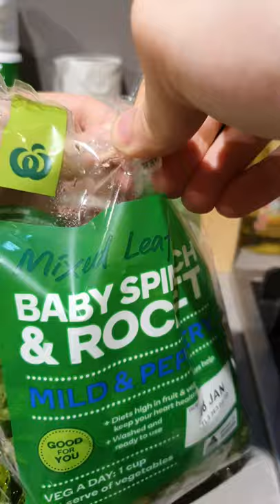Healthy Big Breakfast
Serves 3
-Olive Oil
- 3 Low Fat Sausages
- 3 Roma Truss Tomatoes
- 3 Portobello Mushrooms
- 6 Eggs
- 300g can reduced-salt baked beans
- Served on Wholegrain Bread
- Baby Spinach Leaves, to serve

- Spray a large non-stick frying pan with oil to grease.  Heat pan over medium heat.  Add sausages and cook, tossing often, for 12-15 minutes or until cooked through.  Transfer to a plate and keep warm.
- Add tomatoes to one side of pan and mushrooms to other side. Cook over medium heat for 8-10 minutes or until tomato skins begin to split and mushrooms are tender.  Transfer to a plate, cover and keep warm.
- Spray the frying pan with a little more oil and heat over medium heat. Crack 3 eggs into pan and fry until cooked to your liking. Transfer to a plate. Repeat using remaining eggs.
- Heat baked beans.  Toast bread.  Place toast onto serving plates.  Top each with 2 eggs.  Serve with baked beans, tomatoes, mushrooms and baby spinach.